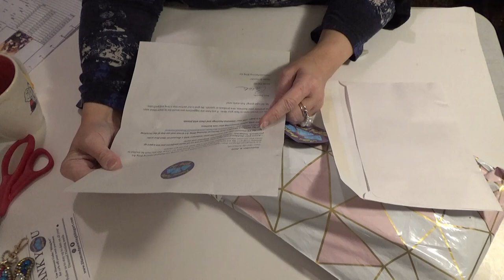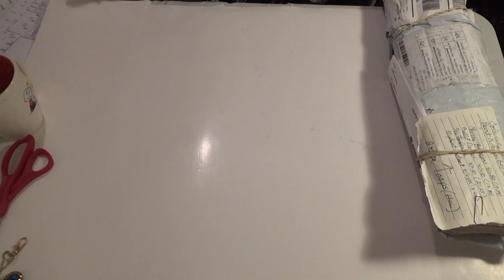Show & Tell Saturday DP Bling Art 01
Show & Tell Saturday contains just about anything that doesn't fit into other days of the week, but I don't want the pieces left on the cutting room floor.

Thank you for checking out my channel = WANDA'S WORKBASKET for all things creative and crafty with a little encouragement sprinkled in.

Help us get to 100, 250, 500 and 1,000 subscribers by commenting on a video for an entry in a drawing for a free diamond painting. (Prizes include a short pen from Jim’s Handmade Pen Shop and Dreamer Designs!)

Wanda's Workbasket
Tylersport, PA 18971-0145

Blessings, W

My Friend Fear by Meera Lee Patel